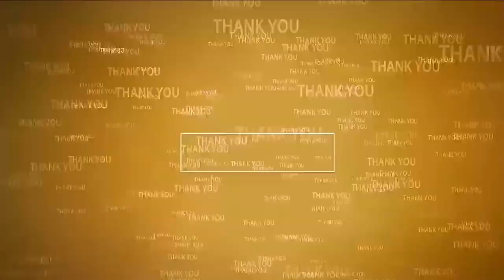చంద్ర‌బాబు అడ్డాలో... థ్యాంక్యూ సీఎం సార్ | MLC Chandrasekhar Reddy at Thank You CM Sir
ఎమ్మెల్సీ చంద్ర‌శేఖ‌ర్‌రెడ్డికి ఘ‌న స్వాగ‌తం